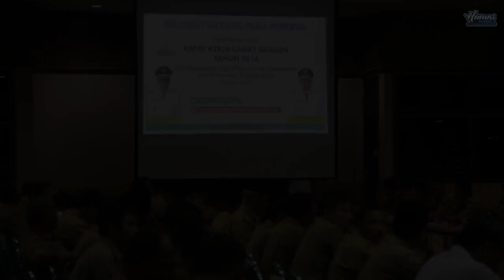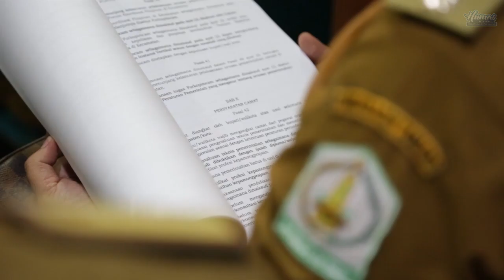GUBERNUR BUKA RAKOR CAMAT SE ACEH TAHUN 2016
Banda Aceh – Menghadapi tahun politik, para Camat diharapkan bersikap netral dan mampu hadir sebagai pihak yang menenangkan jika timbul gesekan antar masyarakat pendukung masing-masing calon Gubernur.

Harapan tersebut disampaikan oleh Gubernur Aceh, dr H Zaini Abdullah, dalam sambutan singkatnya, saat membuka secara resmi Rapat Kerja Camat se-Aceh tahun 2016. Kegiatan yangg mengangkat tema ‘Kita Mantapkan Tugas Pemerintah Kecamatan dan Sukseskan Pilkada Aceh Tahun 2017’ itu, dipusatkan di Gedung Serbaguna Sekretariat Daerah Aceh, Rabu (25/5/2016).

“Ini adalah tahun politik. Saat ini, segala hal yang berkaitan dengan Pemilihan Kepala Daerah sudah mulai hangat dibicarakan, saya berharap kehangatan itu jangan sampai memanas dan menjadi api. Oleh karena itu saya berharap para Camat dapat berperan dan meminimalisir setiap potensi gesekan yang terjadi ditengah masyarakat," ujar pria yang akrab disapa Doto Zaini itu.
Sebagai aparatur pemerintah, Gubernur juga mengajak para camat untuk terus menjaga perdamaian dengan sebaik-baiknya karena situasi konflik akan membuat rakyat sangat menderita.
“Ingatlah, selain banyak korban jiwa, banyak pula pihak yang telah berkontribusi besar dalam memperjuangkan perdamaian Aceh. Oleh karena itu, jangan sampai kontribusi mereka atas perdamaian ini menjadi rusak karena ada pihak-pihak tak bertanggungjawab yang mencoba mengusik perdamaian ini,” lanjut Doto Zaini.
Mencermati perkembangan situasi dan dinamika yang berkembang dalam penyelenggaraan pemerintahan selama ini serta semakin dekatnya pelaksanaan Pilkada Aceh, dalam kesempatan tersebut, Gubernur juga menyampaikan lima poin penting yang harus dilakukan oleh para Camat.

Pada poin pertama, Gubernur berharap agar seluruh Camat untuk mendukung kebijakan Pemerintah, Pemerintah Aceh, dan Kabupaten/Kota dalam melaksanakan percepatan pembangunan, meningkatkan kesejahteraan masyarakat sekaligus menurunkan angka kemiskinan di Aceh serta meningkatkan kualitas pelayanan dasar kepada masyarakat.
Kebijakan tersebut termasuk dukungan percepatan pembangunan yang pembiayaannya melalui dana gampong, Gubernur berharap, Camat dapat berperan dalam hal pengawasan dan peningkatan kualitas dan kuantitas pembangunan di gampong.
“Meski dana desa langsung ditransfer ke gampong, bukan berarti camat lepas tangan, camat tetap harus membantu melakukan pembinaan dan pengawasan terhadap penggunaan dana gampong,” tegas Gubernur.

Gubernur juga menekankan tentang perlunya komitmen semua pihak termasuk para Camat untuk mensukseskan penyelenggaraan Pilkada serentak di Aceh tahun 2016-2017 secara damai, demokratis dan sesuai dengan amanah Undang-Undang Nomor 11 Tahun 2006 tentang Pemerintahan Aceh dan Undang-Undang Nomor 8 Tahun 2015.

Raker Camat dan Penyempurnaan RPP Kecamatan
Dalam kesempatan tersebut, Gubernur juga menjelaskan, bahwa Aceh menjadi salah satu daerah pelaksanaan uji petik dalam rangka penyempurnaan draft Rancangan Peraturan Pemerintah Tentang Kecamatan. Program ini juga mendapat dukungan program Kompak yang didukung oleh DFAT (Department Of Foreign Affairs And Trading) Pemerintah Australia.

“Oleh karena itu, Raker Camat ini menjadi forum yang tepat untuk memberi masukan konstruktif. Kami atas nama seluruh rakyat Aceh menyampaikan terima kasih dan apresiasi yang luar biasa atas dukungan program dari DFAT hari ini," kata Gubernur.
Untuk dikaethui bersama, Undang-undang Nomor 23 Tahun 2014 tentang Pemerintahan Daerah telah mengubah paradigma penyelenggaraan pemerintahan pada umumnya, dalam UU tersebut menyebutkan bahwa Camat tidak hanya berperan sebagai perangkat daerah, tetapi juga menjadi penyelenggara urusan pemerintahan umum di wilayah Kecamatan.

UU Pemda juga mengamanatkan bahwa ketentuan lebih lanjut mengenai kecamatan akan diatur dengan Peraturan Pemerintah. Sampai dengan saat ini, pemerintah dalam hal ini Kementerian Dalam Negeri sedang merancang draft Peraturan Pemerintah tentang kecamatan dimaksud.

“Kami menyambut baik rencana pemerintah terhadap penyusunan Peraturan Pemerintah tentang Kecamatan dimaksud, sepanjang dilakukan dengan mengedepankan dan menghormati Undang-Undang Nomor 11 Tahun 2006 tentang Pemerintahan Aceh, serta keistimewaan Aceh,” ujar Gubernur tegas. (Ngah)